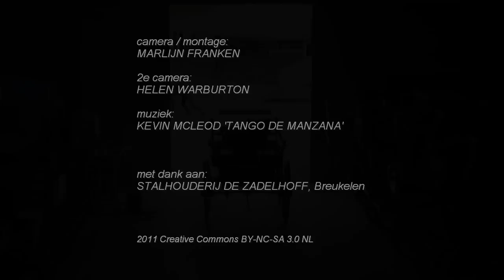Roden Tango - Zesspan op pad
Opdracht voor Stalhouderij De Zadelhof in Breukelen. Een dag op pad met 10 schitterende Friese paarden, 3 koetsen en hun toegewijde begeleiders. Trouwen in een koets met  zesspan!  Thanks!